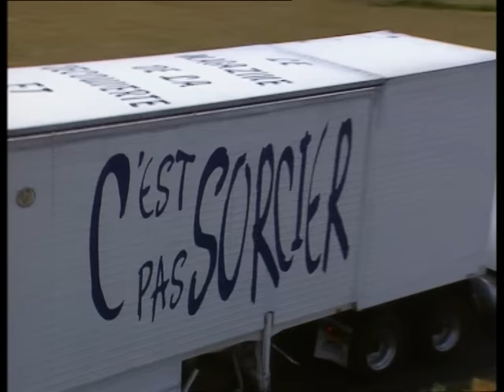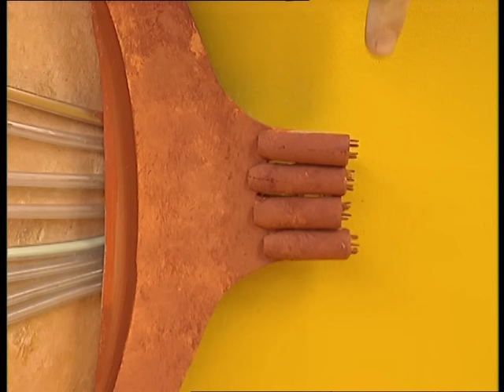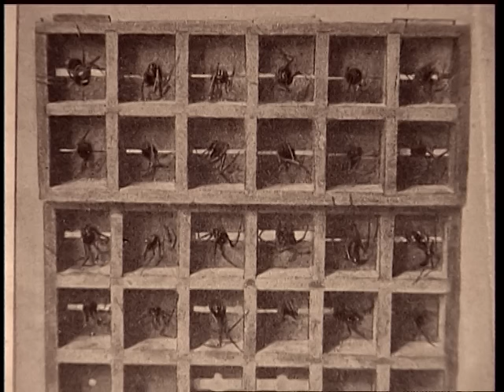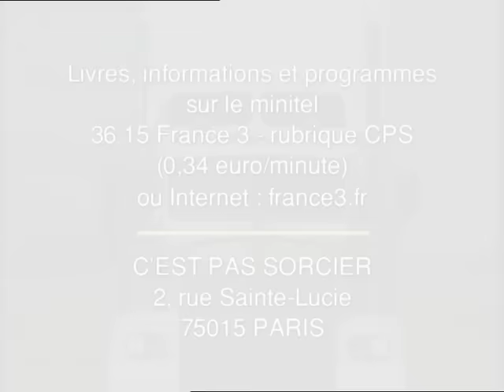C'est pas sorcier -ARAIGNEES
Fred, Jamy et Sabine nous entraînent cette semaine à la découverte des araignées. Il y a 300 millions d'années, les araignées étaient déjà présentes sur Terre, avant les dinosaures. Elles ont survécu aux catastrophes naturelles et se sont adaptées à presque tous les environnements. On les trouve n'importe où, à l'Equateur comme aux pôles, sous les pierres, dans les angles des murs, les volets, dans les arbres, dans la terre, et même dans l'eau. On en compte plus de 36 000 espèces dans le monde, dont 1500 vivent en France. Pourquoi l'araignée est-elle plus proche du scorpion que de la fourmi ? Comment l'araignée fabrique-t-elle son fil de soie ? Comment fait-elle pour tisser une toile aussi régulière et solide ? Comment liquéfie-t-elle ses proies avant de les manger ? Sur le dos de leur mère ou par la voie des airs, comment les petites araignées quittent-elles leur nid ?